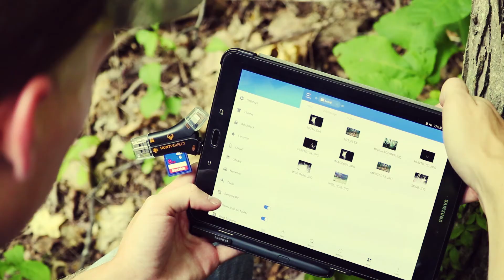Hunt Perfect Promo